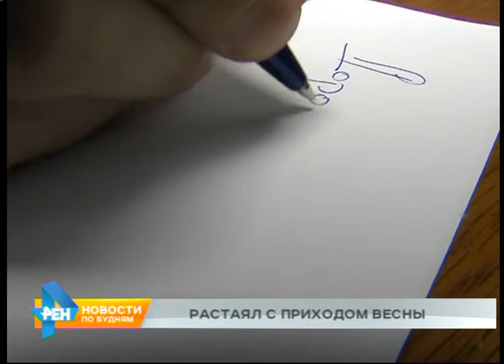Тает снег, а вместе с ним и асфальт…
Ремонт не помешал бы и десяткам иркутских улиц. Ведь с наступлением весны на них тает не только снег, но и асфальт. Это уже заметили многие автомобилисты и наш корреспондент Евгений Шоев. Увиденное так поразило его, что он решил написать официальное письмо всем дорожникам Иркутска.

Дорогой... Нет, какой же он мне дорогой… Уважаемый, дорожник!

Давно хотел написать тебе письмо. Да что-то всё руки не доходили. С наступлением весны всё чаще вспоминаю я тебя нелестным словом. Вместе со снегом на улицах нашего города начал таять и асфальт. Ямы, выбоины, импровизированные канавы - всё это теперь суровая реальность для автомобилистов.

По-моему, вступление получилось вполне фееричное, переходим к делу.

Не секрет, что каждая пятая авария в нашем регионе происходит из-за плохих дорог. Знают ли об этом в вашем дорожном братстве? Был сегодня на улице Горной в Иркутске. Так там до сих пор ям больше, чем асфальта. Уже год!

О, вспомнил. Может рассказать ему о том видео в Интернете? Ну, то, где парень отпраздновал День рождения дорожной ямы?

Надеюсь, на улице Горной в Иркутске до этого не дойдёт. Но вернёмся к нашим… ямам.

Конечно, я понимаю, делать ремонт ранней весной вполне проблематично. Но вы ведь делаете. ((

Сегодня ямочный ремонт сделали на Академическом мосту, неделю назад на Ушаковском. Качество, оставляет желать лучшего, но, согласен, лучше так, чем никак.

Вот почему бы не сделать все дороги как, например, Байкальскую? Чисто, ровно, аккуратно. И держится ведь уже не первый год.

Помните шутку, о том что пакеты разлагаются гораздо дольше, чем асфальт? Так может быть вы сделали Байкальскую из пакетов? Нет, ответишь ты. И, пожалуй, я соглашусь.

В общем, к чему этот крик души. Уважаемый дорожник Иркутска, знай, как бы мы тебя не ругали, твою работу мы действительно ценим. Так делай её, пожалуйста, этой весной так, чтобы гневных писем тебе слали как можно меньше.